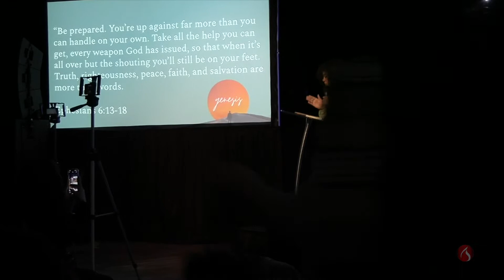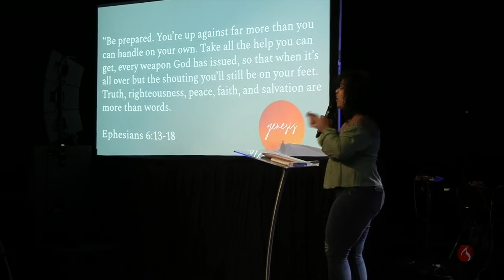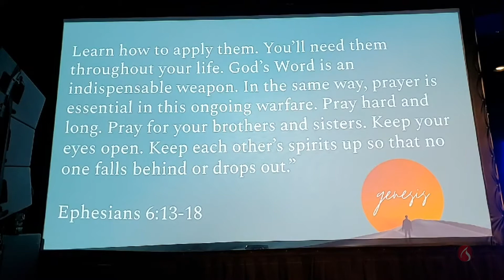Forged In The Fire | Amarilis Rivera